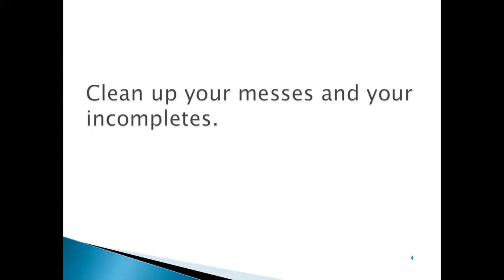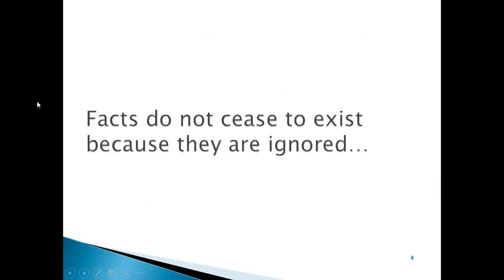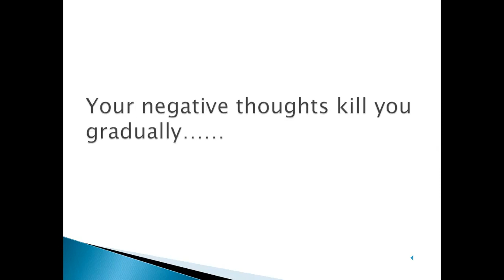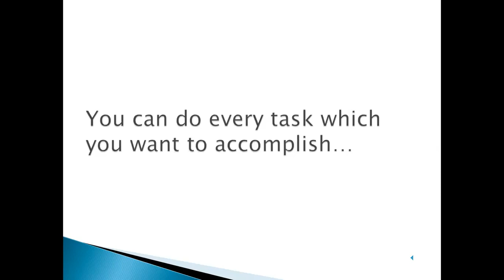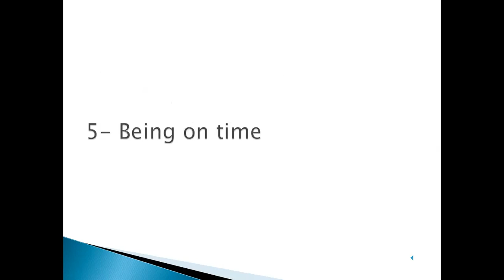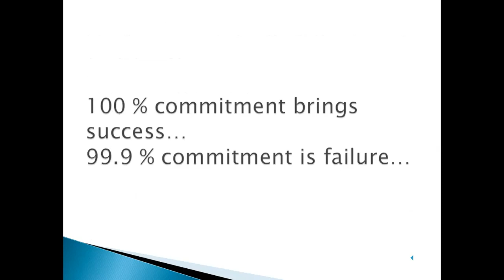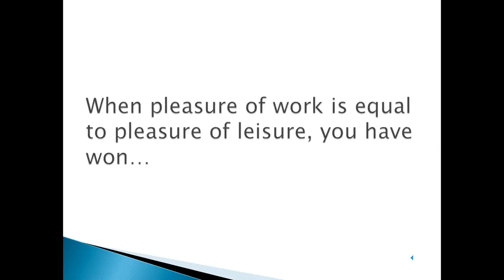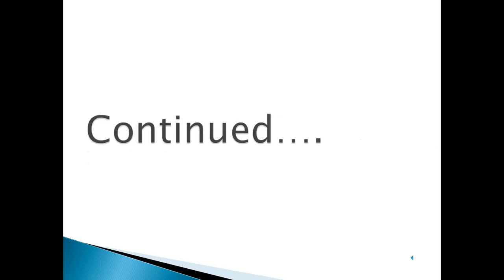Lecture # 122: Summary "The Success Principles" Part 3/4.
In this lecture we will discuss the summary of Book ''The Success Principles'' by Jack Canfield. Due to length of this subject, we have divided it into 4 parts. This is the third one.